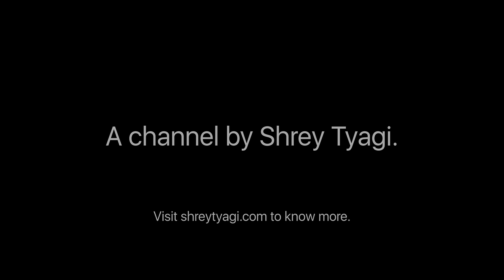4K HDR | Teaser - Elemental